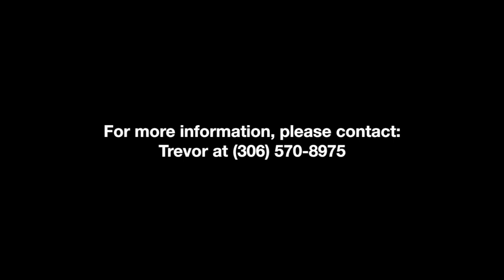1630 Badham Blvd.